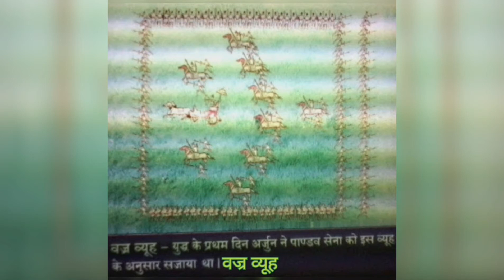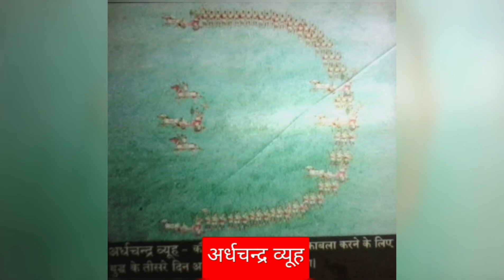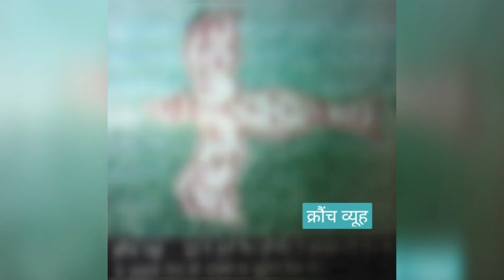महाभारत युद्ध की प्रमुख व्यूह रचना के प्रकार, brief introduction, Vyuh Rachna, Array, Maya Vasandani